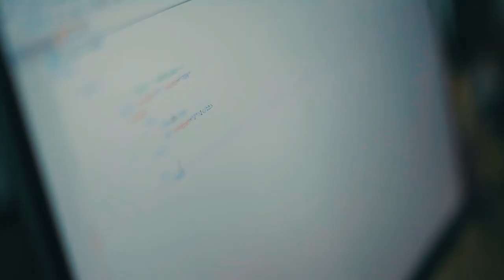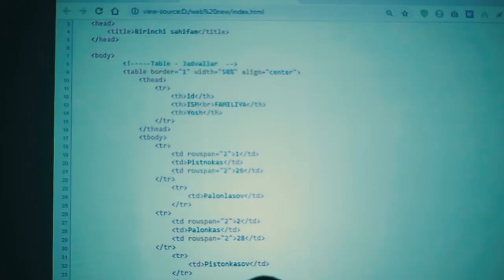Tanishing, bizning kosmonavt Kamolbek Atabaev!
Kamolbek juda intiluvchan yigit. U IT sohasiga qiziqadi. Shu sabab u sohani ya'ni web dasturlashni "DATA" o'quv markazida o'raganishga qaror qilgan. Kamolbek kelgusida dasturlash sohasida faoliyat yuritishni maqsad qilgan.

🎥Qolganani Kamolbekning o'zidan eshitamiz... (Rus tilida)